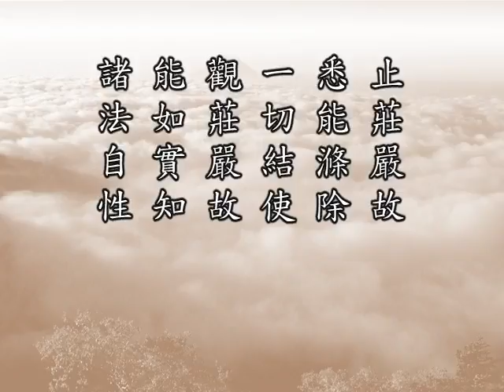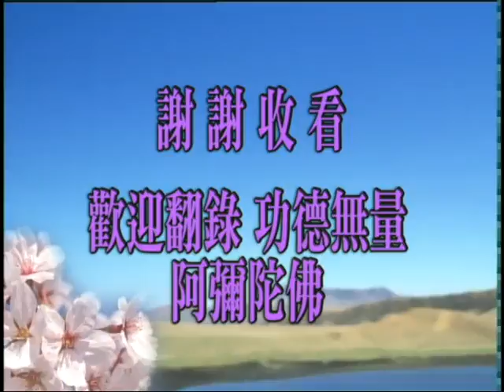淨空老法師:佛說十善業道經（第一三八集） {止觀莊嚴*無字稿快覩版}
—因果開示...
~日期：2001/3/29，（共一集）地點講於:新加坡淨宗學會

"佛說十善業道經（第一三八集）"